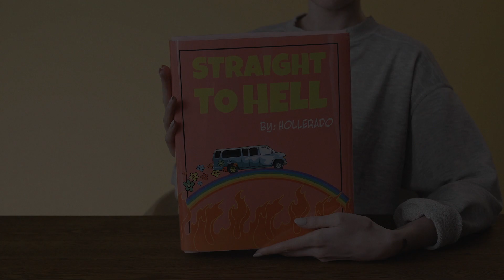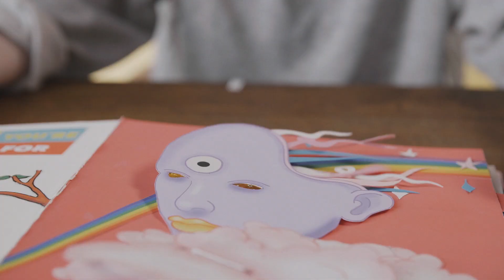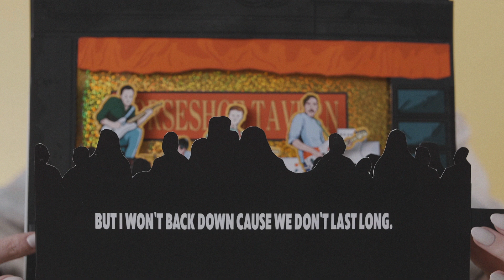Hollerado - Straight To Hell (Lyric Video)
Director/Designer: Martin MacPherson
Paper Engineer: Josh Gorle
Hand Model: Chantelle Hermiston
Cinematography: Ian Carleton

Special thanks to:
Brenton Mcconnel and Saved Ground Picture and Post
Karlyn Koeser
Scott McIntyre
Duncan Birmingham